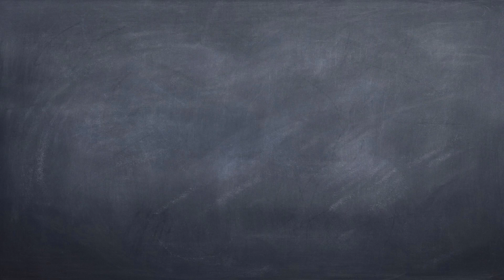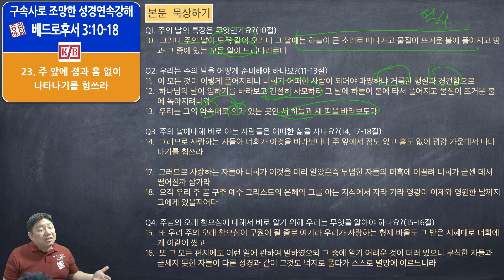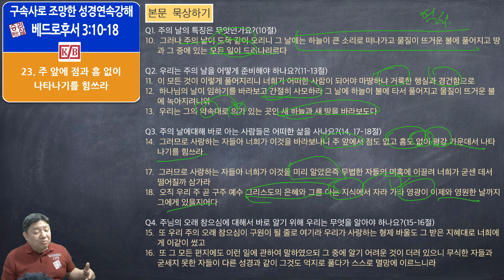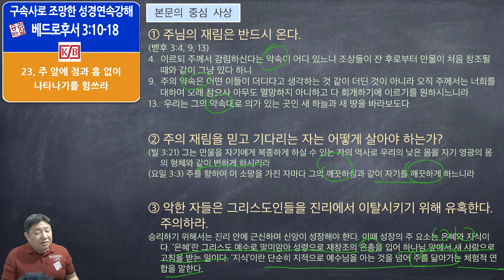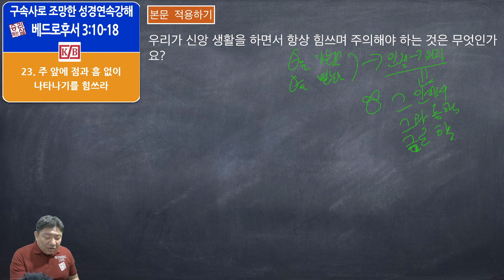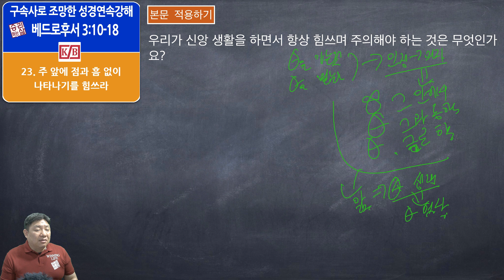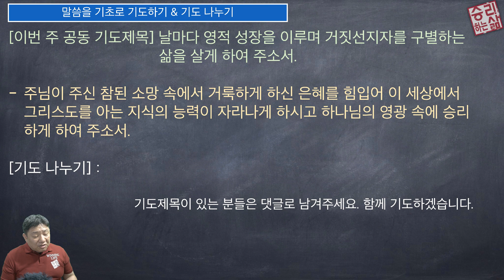[구속사로 조망한 성경연속강해] 베드로전후서 23 (벧후 3:10-18) [승리하는 삶]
주 앞에 점과 흠 없이 나타나기를 힘쓰라_벧후 3:10-18
10.  그러나 주의 날이 도둑 같이 오리니 그 날에는 하늘이 큰 소리로 떠나가고 물질이 뜨거운 불에 풀어지고 땅과 그 중에 있는 모든 일이 드러나리로다
11.  이 모든 것이 이렇게 풀어지리니 너희가 어떠한 사람이 되어야 마땅하냐 거룩한 행실과 경건함으로
12.  하나님의 날이 임하기를 바라보고 간절히 사모하라 그 날에 하늘이 불에 타서 풀어지고 물질이 뜨거운 불에 녹아지려니와
13.  우리는 그의 약속대로 의가 있는 곳인 새 하늘과 새 땅을 바라보도다
14.  그러므로 사랑하는 자들아 너희가 이것을 바라보나니 주 앞에서 점도 없고 흠도 없이 평강 가운데서 나타나기를 힘쓰라
15.  또 우리 주의 오래 참으심이 구원이 될 줄로 여기라 우리가 사랑하는 형제 바울도 그 받은 지혜대로 너희에게 이같이 썼고
16.  또 그 모든 편지에도 이런 일에 관하여 말하였으되 그 중에 알기 어려운 것이 더러 있으니 무식한 자들과 굳세지 못한 자들이 다른 성경과 같이 그것도 억지로 풀다가 스스로 멸망에 이르느니라
17.  그러므로 사랑하는 자들아 너희가 이것을 미리 알았은즉 무법한 자들의 미혹에 이끌려 너희가 굳센 데서 떨어질까 삼가라
18.  오직 우리 주 곧 구주 예수 그리스도의 은혜와 그를 아는 지식에서 자라 가라 영광이 이제와 영원한 날까지 그에게 있을지어다